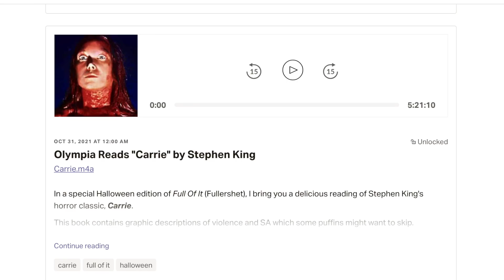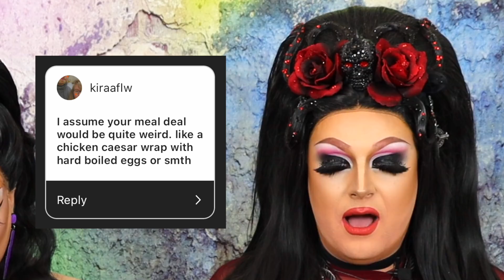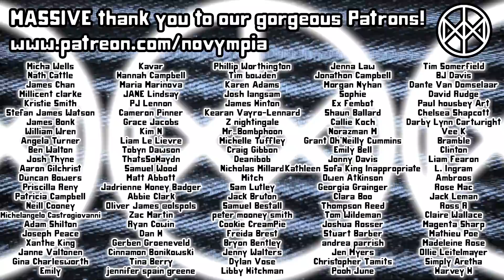Reacting to ASSUMPTIONS About Us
We posted stories to Instagram asking for honest assumptions about us and people did not hold back. Basically 100% accurate.

Novympia
Unit 22371
Courier Point
13 Freeland Park
Wareham Road
Poole
BH16 6FH
UK